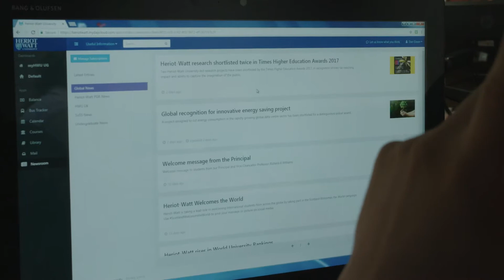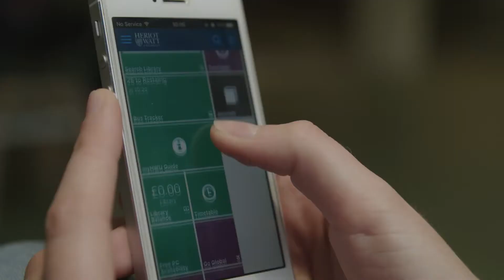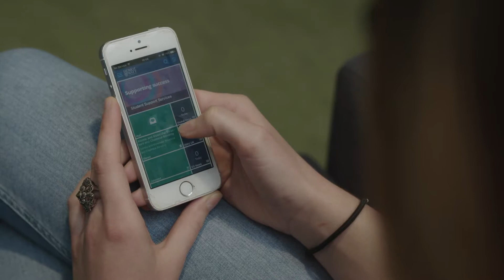Implementing a global solution - Heriott Watt University discuss their success with myday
Hear how Heriot Watt University successfully introduced their global student portal and addressed their disparate IT systems with myday by Collabo - and all within a matter of days!